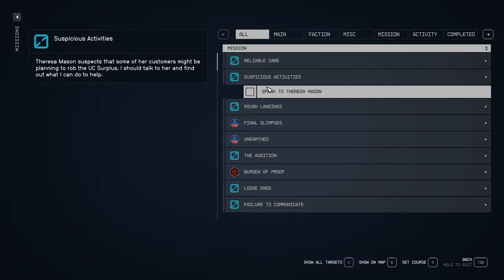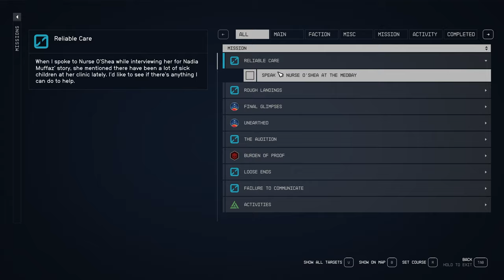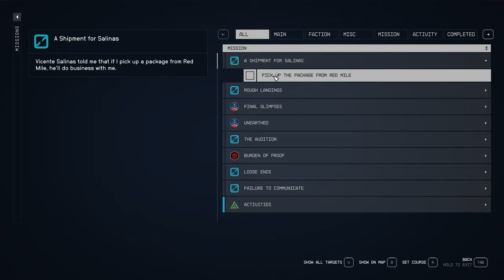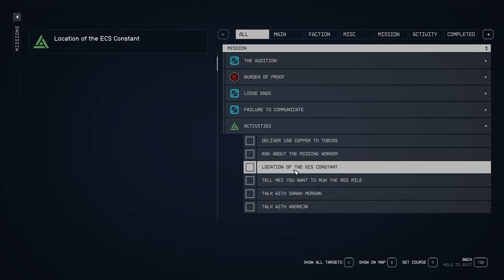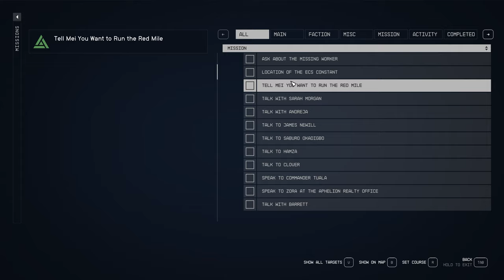Primary Sources - Episode 48 - LET'S PLAY: Into The Starfield - [NO COMMENTARY] 1440p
Embark on a cosmic adventure in our latest episode of ‘Into The Starfield.’ 🚀 Join us as we spill the details of our escapades and dive deep into the bustling life of citizens living in The Well. From mysterious missions to unexpected twists, this gaming journey is one you won’t want to miss! 🌌🎮

*🌟 Mission Debrief:*
*Initiated:* A Light In The Darkness, Primary Sources, Suspicious Activities, Reliable Care, A Shipment For Salinas
*Concluded:* A Light In The Darkness, Primary Sources, Suspicious Activities, Reliable Care, A Shipment For Salinas